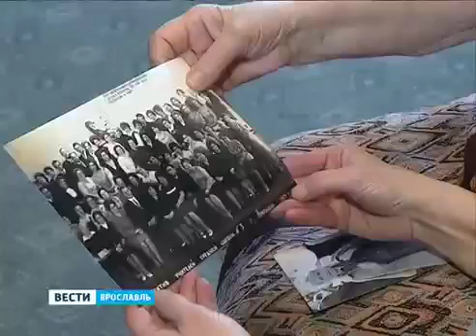In Yaroslavl there were foster homes for the elderly